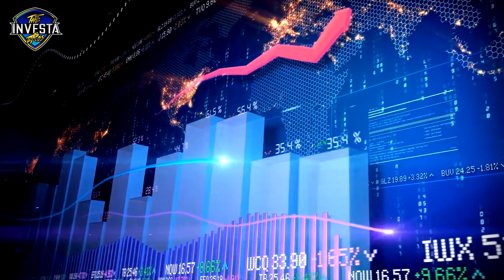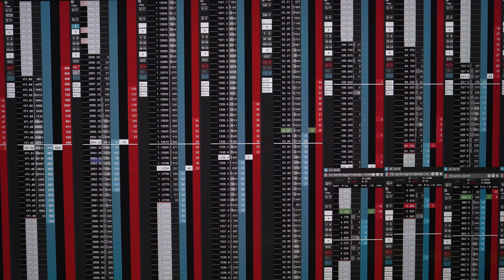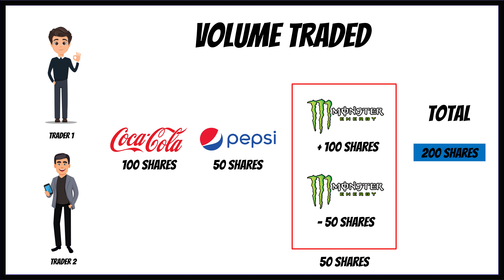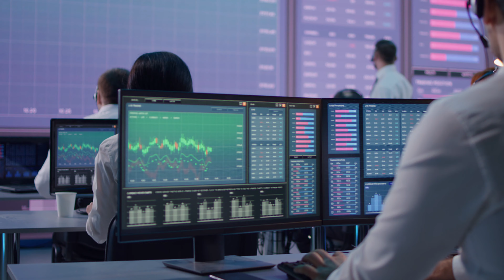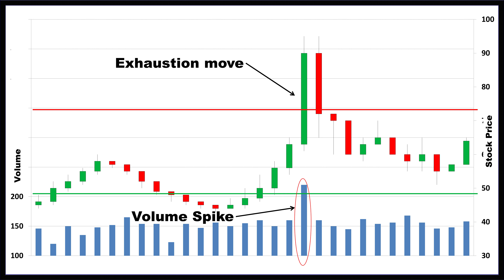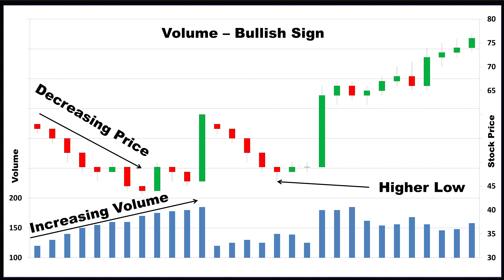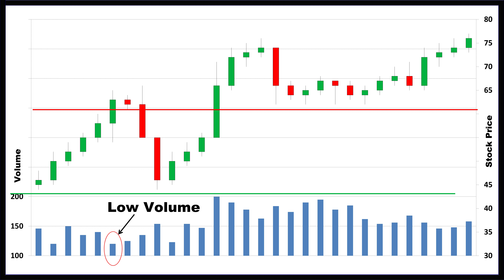Volumul - Indicatorul de Tranzactionare Explicat - Cea Mai Buna Strategie Pentru a Folosi Volumul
Tranzactionarea pe baza volumului reprezinta tehnica de evaluare a starii de sanatate al unui trend pe baza evolutiei volumului. Descoperiti cum sa incorporati indicatorul de volum in strategiile voastre de tranzactionare si acest lucru va va ajuta sa aveti castiguri mai mari atunci cand tranzactionati pe piata bursiera.

Va explicam ce este indicatorul de Volum, cum este calculat si, de asemenea, cum puteti utiliza Volumul pentru a va imbunatati tranzactionarile.

Luat singur, Volumul pe un chart de tranzactionare este esential lipsit de sens. Cu toate acestea, combinand datele privind volumul si pretul, veti putea identifica nivelurile semnificative de pret și puteti identifica unde tranzactioneaza jucatorii mari.

Traderii individuali cu un numar mic de actiuni nu pot avea un efect semnificativ asupra unei actiuni, dar daca cumparati si vindeti acolo unde tranzactioneaza traderii mari si mai calificati, veti caștiga mai mult, deoarece pretul tinde sa creasca dramatic cand cumparatorii institutionali intra pe piata .

Exemplu de cum se calculeaza volumul de tranzactionare.
Sa presupunem că o piată este formată din doi traderi.
Primul trader cumpara 100 actiuni din Coca Cola și vinde 50 de actiuni din Pepsi co celui de-al doilea trader.
Cel de-al doilea trader cumpara 100 si vinde 50 de actiuni ale Monster Beverage co primului trader.
Volumul total pe piata este de 200 (100 de acțiuni de Coca Cola +50 pepsi co actiuni + 50 Monstter Beverage co acțiuni).
Acest lucru se datorează faptului ca nu contorizam volumul de 2 ori - atunci când primul trader cumpara 100 de acțiuni coca cola de la traderul 2, se numără doar 100 de actiuni.
Contorizam volumul doar la cumparare, nu si la vanzare in acest caz.
La fel si pentru cele 50 actiuni Pepsi co si 50 de actiuni Monster, ca si volum, este inregistrata doar o singura actiune.

Doriti sa Incepeti sa investiti sau sa tranzactionati si nu aveti idee de unde ati putea incepe? Informatiile pe care le primiti sunt prea greu de Inteles si nu stiti ce sa faceti cu ele?
Dupa cum am promis, in videoul de astazi vom discuta despre importanta identificarii diferitelor modele de lumari de trading.
Vom vedea de ce este important sa recunoaștem anumite tipuri de lumanari pentru a putea anticipa posibile mișcari viitoare ale preturilor si vom prezenta cateva exemple.
Suntem bucurosi sa anuntam inceputul unui nou proiect pe care il numim Academia Investabros. Ceea ce vrem sa facem este sa creem o comunitate cu experienta care sa inteleaga tot ceea presupune o investitie sau a face trading si de aceea, vom veni in sprijinul dumneavoastra cu o serie de videouri dedicate atat pentru cei care nu au foarte multa experienta, cat si pentru cei dintre voi care sunt mai avansati.
O investitie necesita rabdare si disciplina, asa ca va recomandam sa urmariti videoclipurile pana la final, astfel incat sa nu ratati informatii vitale. Va vom explica toti termenii dificili folositi, ce inseamna acestia si cum puteti utiliza aceste informatii in avantajul dvs. Opriti videoclipul, luati notite si nu ezitati sa ne contactati In comentarii. Apreciem orice feedback.
Planul proiectului (de pana acum):
• Reguli de urmat atunci cand investiti
• Introducere in charturile de tip lumanare
• Revizuirea celor mai frecvente modele de grafice tip lumanare ( multiple videouri )
• Intelegerea diferitelor abordari atunci cand vine vorba de investitii (pe termen lung vs pe termen scurt)
• Revizuirea celor mai comuni indicatori de tranzactionare (RSI, MACD, Volum, etc)
• Intelegerea modului de corelare a graficelor de tip lumanare cu indicatorii de tranzactionare
• Revizuirea modelelor avansate de grafice tip lumanare
• Deschiderea tranzactiilor dintr-o pozitie favorabila